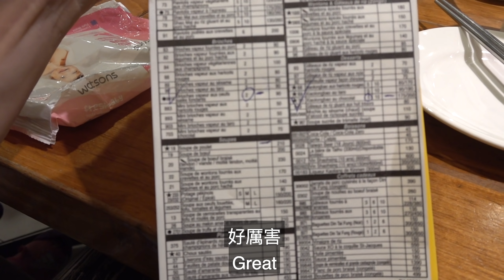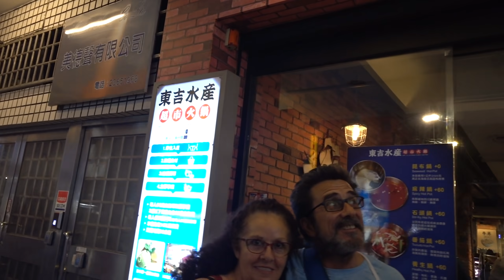法國父母在台灣最愛吃的食物：臭豆腐？炸雞排？火鍋？Favorite food in Taiwan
🤗Coucou 我是法國Anna

今天要介紹我父母在台灣最喜歡的兩個東西
每一年來一定要帶他們去吃，不然會很生氣！！

我在留言等你們

A plus tard ~ 😘

🔤字幕：中文 / English Subtitles

In this video I will introduce 2 dishes my parents love to eat in Taiwan